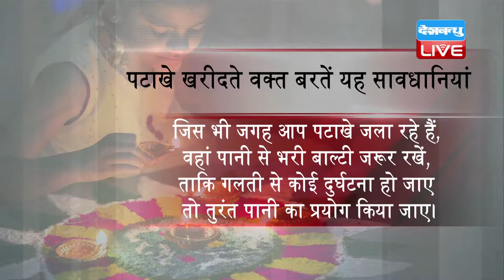DBLIVE | 28 October 2016 | Safe Diwali Celebrations With Fireworks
दिवाली जब भी आती है पूरा देश आतिशबाजी और रोशनी की दमक से सराबोर हो जाता है। बच्चे तो बच्चे बड़े भी इसकी मस्ती में खो जाते हैं। लेकिन इस आतिशबाजी में थोड़ी सी भी लापरवाही हमारे लिए घातक साबित हो जाती है। आइये जानते हैं कि पटाखे खरिदते वक्त और आतिशबाजी के दौरान किन बातों का ख्याल रखना चाहिए।